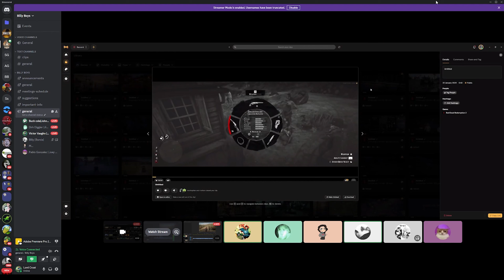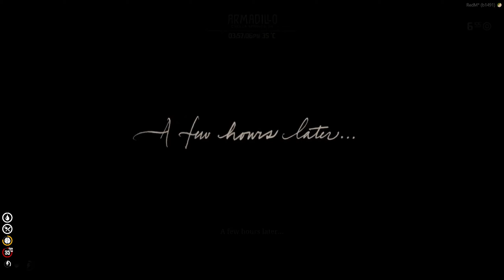Rise of the Vaudeville Villain, Part II: Criminal Exodia. Red Dead Redemption 2 Roleplay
All of the footage was recorded on the Oceanic based RedM server Diablo RP

Yes I uploaded this entire video in 2560x1440p just to make the greenscreen segment and subtitles look better despite the fact that the rest of the footage is 1920x1080p.